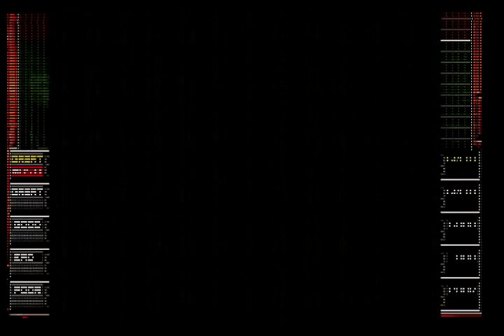【beatmania IIDX 5thstyle】Mobo☆Moga【プレイ動画】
2015/6/14
懐かしのbeatmania IIDX 5thsyleより
Mobo☆Moga / Orange Lounge